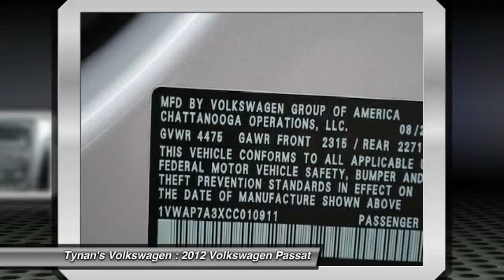2012 Volkswagen Passat Aurora | Denver V12346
2012 Volkswagen Passat S w/Appearance

Tynan's Volkswagen
700 S Havana Street

The 2012 Volkswagen Passat is a four door, five passenger sedan specifically designed for mainstream American car buyers. Volkswagen's goal was to make the Passat the most American of any VW car starting with it being built at an assembly plant in 2011 at Chattanooga, Tennessee.Handling is what most drivers expect from a mainstream, midsize sedan, predictable and is perfectly suited for the daily commute. The Passat, which Volkswagen designed and developed just for the American market will not be sold in Germany.